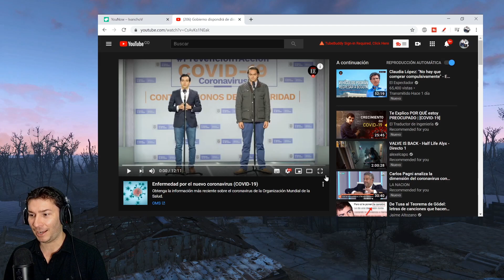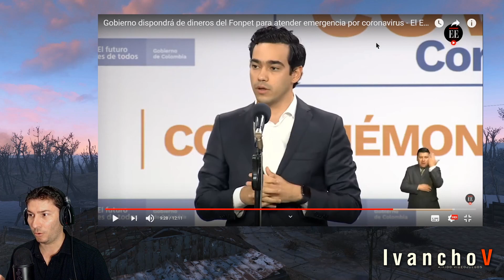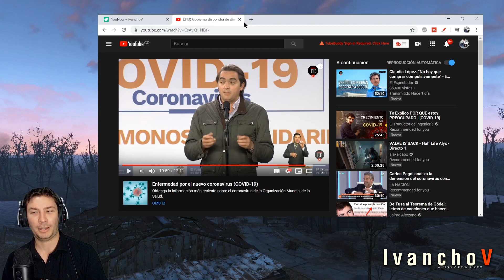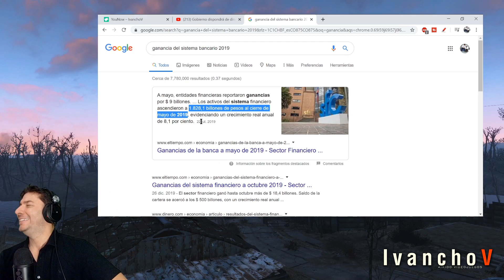El DECRETO 444 en COLOMBIA para "Solucionar" la CRISIS. IvanchoV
¡Por favor! Si me estoy equivocando háganmelo saber. ¡Pero lo que yo estoy viendo acá es un abuso descarado en contra de los ciudadanos nuevamente! El DECRETO 444 en COLOMBIA para "Solucionar" la CRISIS, no es sino el uso indebido de las ya precarias pensiones que los colombianos que están pagando actualmente, esperarían obtener en el año 2040.

El gobierno colombiano podría obtener esos recursos de los ya multimillonarios bancos que hay en el país y de quienes, orgullosos por su labor, reportaron ganancias por mas de $9 BILLONES de pesos durante el solo año 2019.

Las pensiones en Colombia para quienes aspiran obtenerla en el año 2040, las van a utilizar para sortear una situación de fuerza mayor, con la promesa de que serán devueltas para ese año. Como siempre, la promesa es una moneda muy útil para quien tiene el poder.

Es por eso que yo siempre he considerado que no debemos depender del estado, el problema es que muchas personas confian y "esperan" que el omnipotente estado escuche sus súplicas.

El dinero de la gente es la vida de la gente, eso es lo que estan arriesgando hoy, porque sencillamente quieren proteger el sistema Bancario.

decreto 444,colombia,gobierno colombiano,ministro carrasquilla,Fondo nacional de pensiones,Iván Duque,presidente Duque,presidente,pensiones,seguridad social,sistema bancario,bancos,ivanchov,ivancho aikido